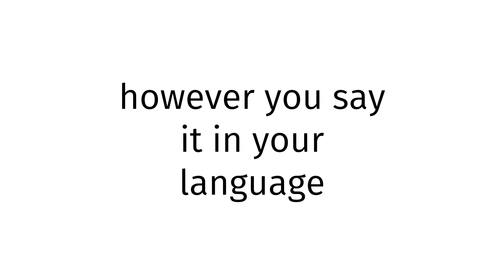How to pronounce Gelao XX 2024?(CORRRECTLY)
Welcome!
Throughout the entirety of my channel, you will learn to pronounce vocabulary the correct way. In today’s video, you will learn to pronounce Gelao XX 2024 the correct way.
Timestamps below:
0:00 intro
0:27 word of the day
0:37 examples of word
0:51 ending